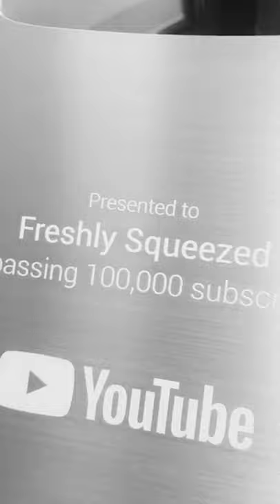Freshly Squeezed - 100,000 Subscribers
Clips featured here include (in order of appearance): The Speakeasy Three (When I get Low I get High, Minnie The Moocher), Riff Kitten ft. Kumiho (Fallen World), Atom Smith ft Miss Emmma (Comin' Up Swinging), Nick Hollywood (Deep Henderson), The Swing Ninjas (Joy She Brings), Swing Republic (Fall)

Or our new JUKEBOX CHANNEL for audio streams, radio shows, DJ mixes (and more)

c and p 2021 Freshly Squeezed (Music Ltd)

About the LABEL:

FRESHLY SQUEEZED are "world leaders in putting a modern dance music spin on vintage records" (Mixmag) - we are the independent British label behind the award-winning compilation series, night club and live events including WHITE MINK - "Electro swings first landmark moment" - and ground-breaking brands like the world's first ELECTRO SWING Club (London), ELECTRO BLUES or VINTAGE REMIX (with Island Records). We have released music and compilations from artists including SWINGROWERS, CUT CAPERS, ODD CHAP, LITTLE VIOLET, JAMIE BERRY, SWING REPUBLIC, JFB, MISTA TRICK and many, many more. Promoting sell-out UK shows by artists including CARAVAN PALACE and PAROV STELAR. The label has always led the way in fusing vintage influences with a contemporary twist. Yay!